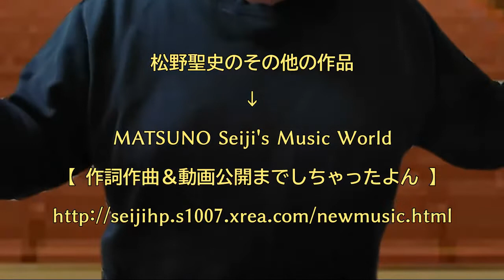［自作曲］ドン底からの脱出！／松野聖史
どうも。松野聖史です。
下手の横好き（？）で、曲を作って動画にして公開しています。

この曲は、タイトル通り、
ドン底から脱出した時の晴れ晴れとした心持ちを表現しています。
ドン底から脱出するには、きっと、人には言えないような努力をしたのでしょう。
その、努力があってこそ、道が開けた時の喜びはひとしおなのです！

で、今回は何を思ったのか、コンピュータミュージックなのに、
オーケストラがコンサートホールで演奏しているのを脳内イメージして、
自分（松野）が指揮をしてみるという動画にしてみました。
ぜひ、僕のノリノリの指揮もぜひ楽しんでくださいね。

2021年10月公開。

僕のホームページでは、僕が作曲した作品が公開されております。
この機会にぜひお聞きくだされば幸いです。
MATSUNO Seiji's Music World 「作詞作曲＆動画公開までしちゃったよん」

無断録音、公開、転載等は硬く禁じます。